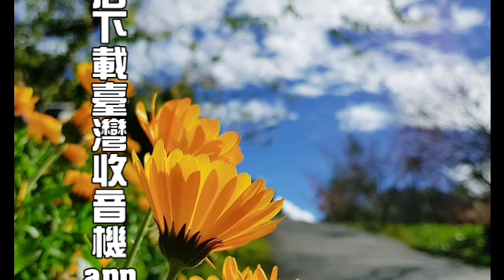【囍結善緣2022年06月02日】